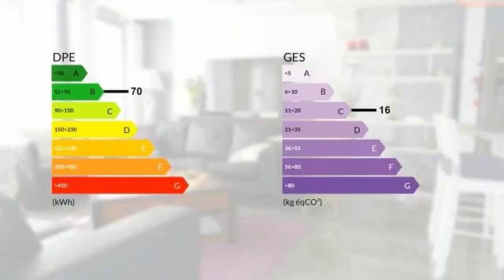Charmante maison de ville d'environ 100m2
Les Agences BLOT RESEAU IMMO vous proposent EN EXCLUSIVITE, dans le centre ville de Pont-du-Château, cette charmante maison d'environ 100m2 entièrement rénovée et trés bien isolée.Elle se compose d'une belle pièce de vie lumineuse d'environ 30m2 avec salle-à-manger indépendante, 3 chambres, grand dressing, deux salle d'eau ainsi qu'une belle cave voutée en sous-sol.Ses plus : excellente isolation, rénovée avec gout.Appelez-nous rapidement.Référence annonce : EC 1302, Mandat MV1302Prix : 157 000 EUR honoraires d'agence à la charge des vendeurs.Tous nos biens sur blot- immo .com.SARL Clermont Est Immobilier RCS 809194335, carte professionnelle CPI 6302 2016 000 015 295 délivrée par la CCI du Puy de Dôme.

DPE : B
GES : C